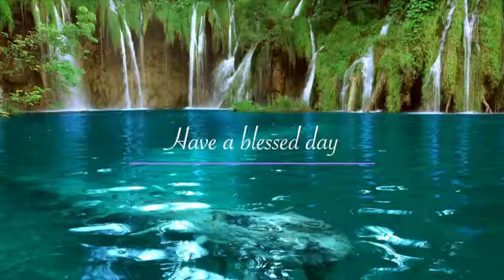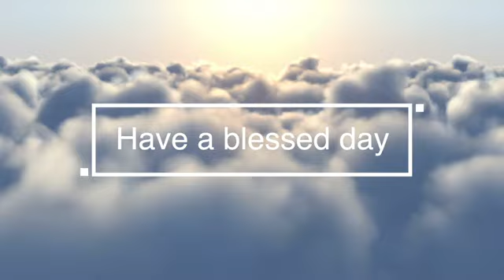INSPIRING MAGICAL COLLECTION SUTRA